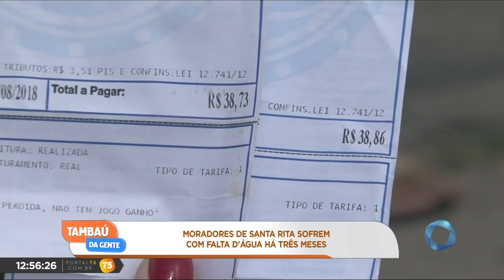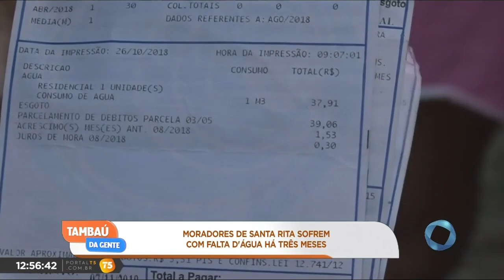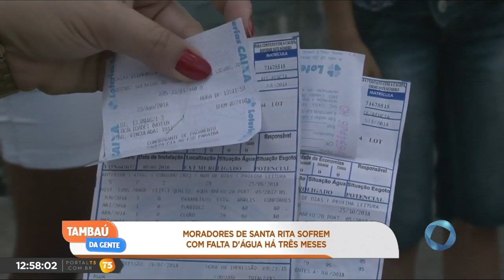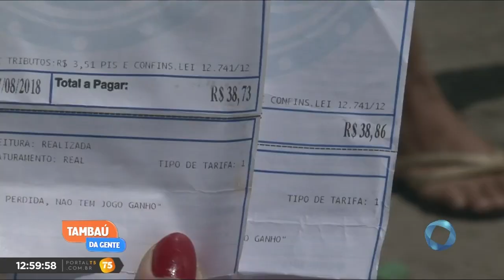Tambaú da Gente - A Gente na Comunidade - 12 11 2018